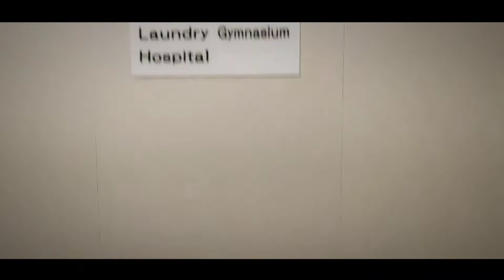Onboard ALP Keeper! Montage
ALP Future Class- ALP Keeper